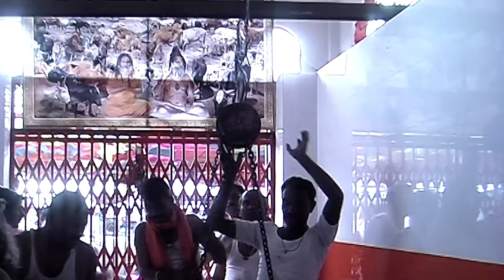श्रीं गौरीशंकर महादेव शिवलिंग गर्भगृहात आनताना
परम श्रीं माधवगिरि बाबांच्या मार्गदर्शना खाली श्रीं गौरीशंकर महादेव शिवलिंग आणि नंदी ची स्थपना झाली त्यावेळेसचे दुर्मिळ क्षण,१४.२.२०१३ या पवित्र दिवशी हे सारे घडले ,शिवलिंग गर्भगृहत आनत असताना अचानक पने पाऊस सुरु झाला जणू कही आकाशातील देवता हा  सोहळा पाहण्यास उत्सुक होते की काय